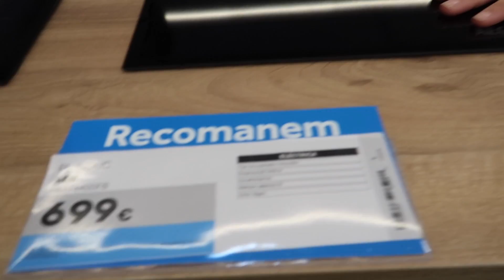🎂SORPRESAS en MI 28 CUMPLEAÑOS 🎁 Electrodomésticos para el PisitoDelRollito 🏚 ∞ Vlog Happy Ohana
ÁBREME Y NOS CONOCES UN POCO MEJOR :)

Web de WestWing:
Tenéis 20€ de descuento si os registráis desde este link por una compra superior a 50€

Para mandarnos cartita...
c/Mossen Andreu 14, bajos.
Bar ''Cul de Sac''
Cornellà de Llobregat - Barcelona
CP: 08940

Editor de vídeo: Final Cut